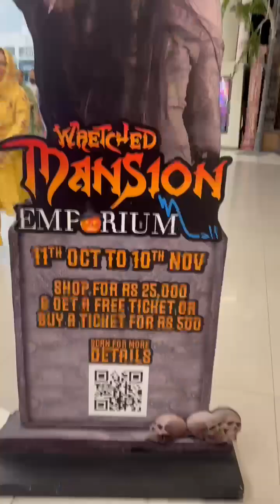Halloween festival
Halloween festival |Emporium Mall Lahore